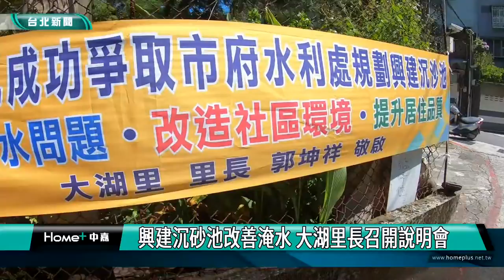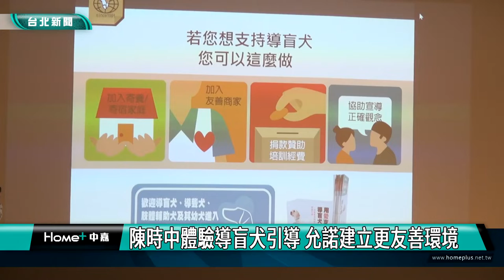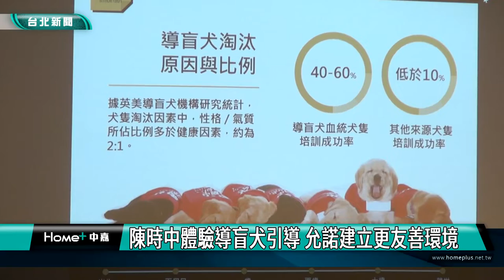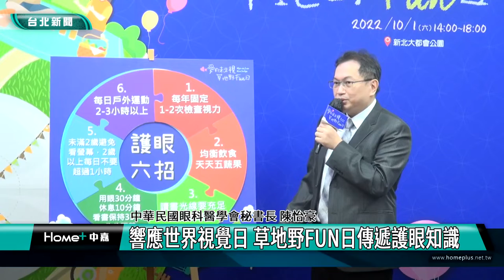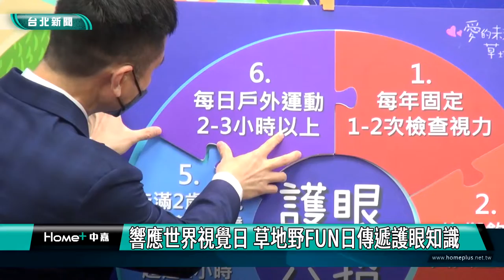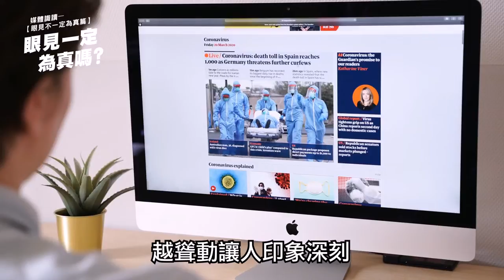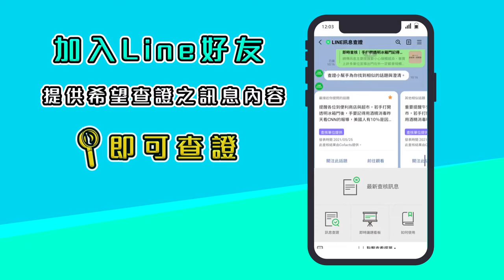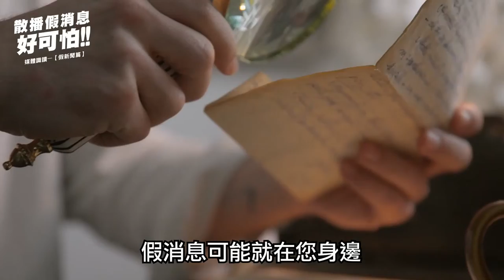中嘉台北新聞-20221007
00:20 林堉璘台灣奉獻獎 肝基會獲獎
04:10 興建沉砂池改善淹水 大湖里長召開說明會
06:41 陳時中體驗導盲犬引導 允諾建立更友善環境
13:55 《韓非.李斯.秦始皇》 京崑劇搬演戰國梟雄
21:48 南港防災公園宣導 讓民眾熟悉避難收容
27:24 松山區成年禮  手作掛巾傳遞祝福
28:44 響應世界視覺日 草地野FUN日傳遞護眼知識
37:37 糗!情侶檔看夜景受困頂樓  警方救援成功
40:36 展現高人氣與誠意-蔡適應林右昌合體掃街
43:58 秀玉問八堵到基隆捷運蓋不蓋?市長:一定蓋
46:58 秉鈞盼1813D增站點 交通處長:有檢討空間
49:56 憂垃圾掩埋場污染 江鑒育: 開挖垃圾進焚化爐

臉書追起來
Home 中嘉- 吉隆有線電視

趣聞不漏接
吉隆官網(中嘉新聞)

喜歡看電視?